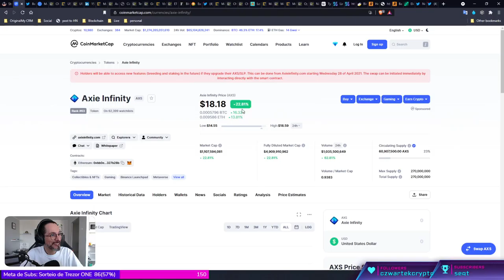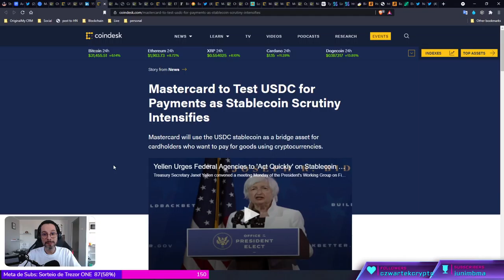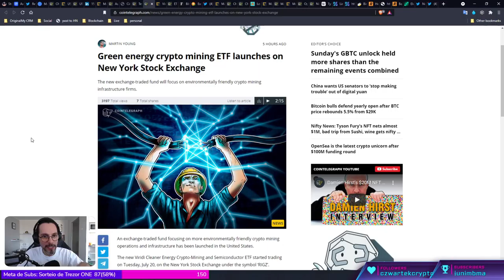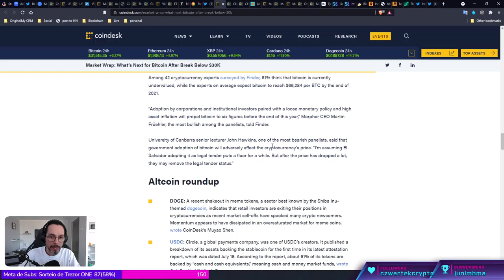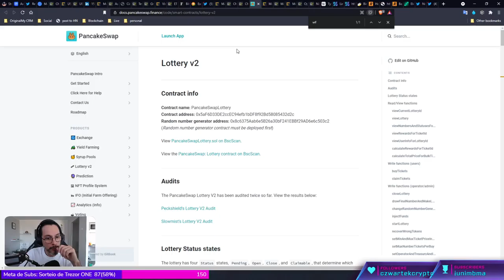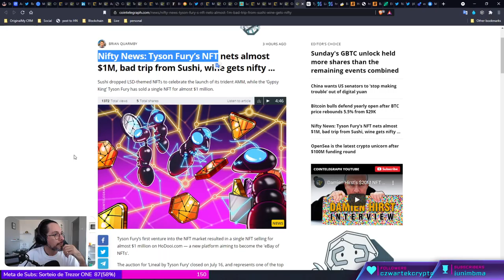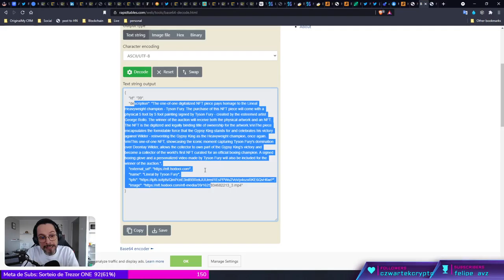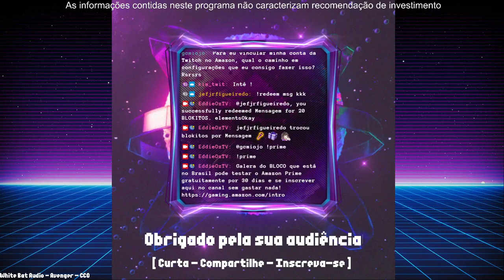[ Morning Crypto ] EP #49: USDC: Auditoria e Mastercard, Virgil Griffith na cadeia, FTX e Opensea re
[ MORNING CRYPTO ]

[ CONTEÚDO ]

No episódio de hoje falamos de:

*   USDC: Auditoria e Mastercard

*   Virgil Griffith - update

*   FTX, Chainlink, MakerDAO e OpenSea

*   Mercado

*   The ₿ Word

*   Explorando um NFT de $1mi. Centralizado? Hackeável?

*   Apostas

*   Sorteios

+++ [ APOSTAS ABERTAS ] +++

+++ [ SORTEIO ] +++

[ LINKS ]